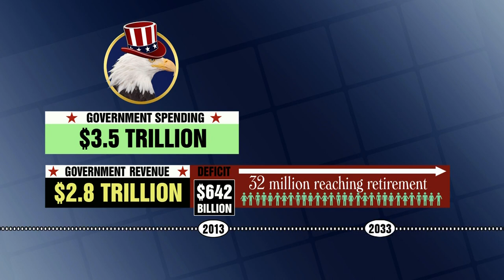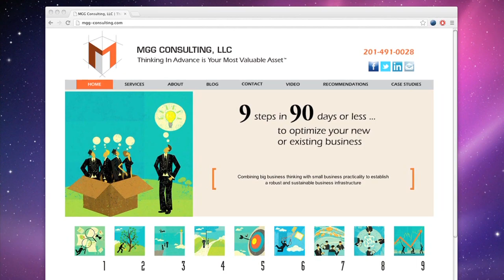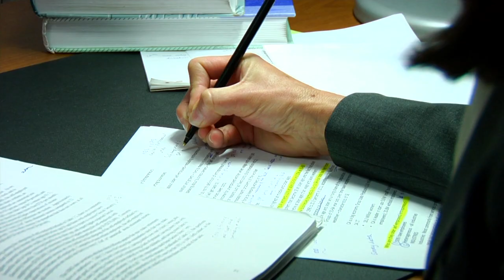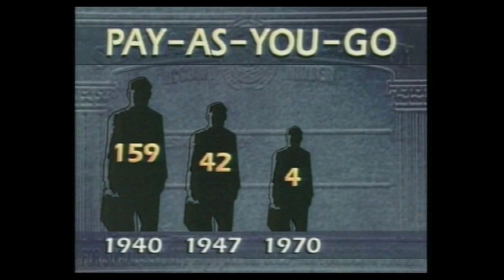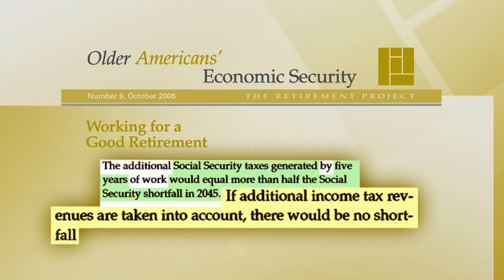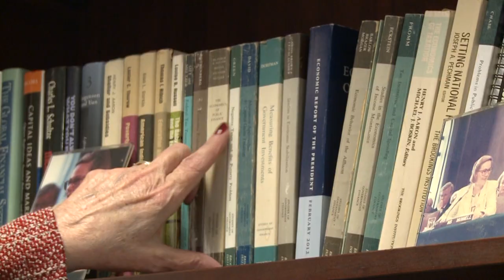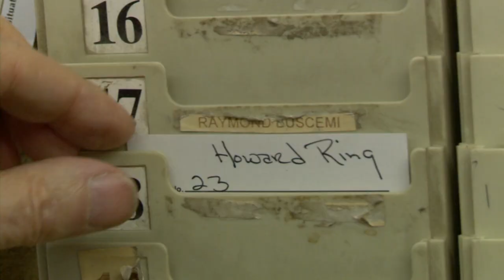How Big a Boost Do Working Seniors Give the Economy?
Bit.ly/WorkAdventures | Americans who work past traditional retirement age are extending their productive lives. They're also paying taxes longer which may have big implications for the country's finances. This video is part of our special interactive project, New Adventures for Older Workers